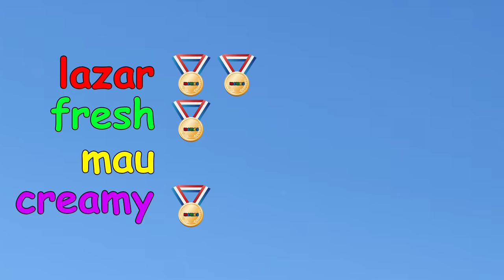GTA Meme Olympics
GTA V Meme olympics. What a fun time!